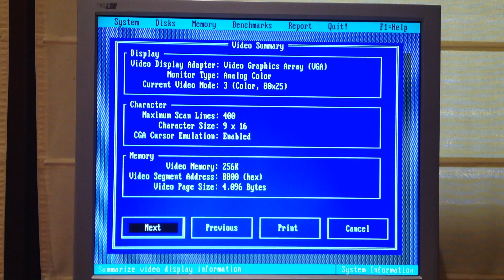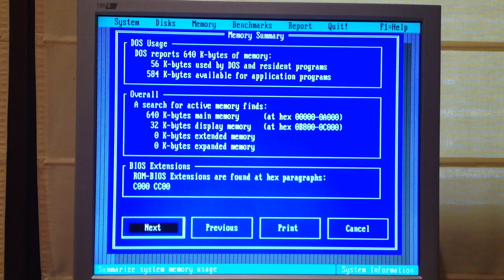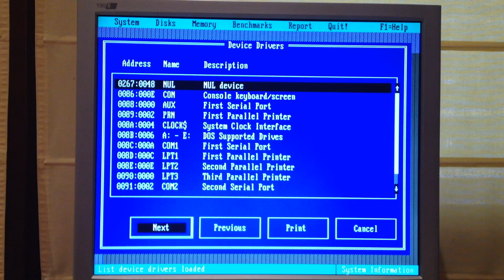IBM PC/XT 5160 SysInfo (información del sistema)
IBM PC/XT 5160
Ejecutando System Information